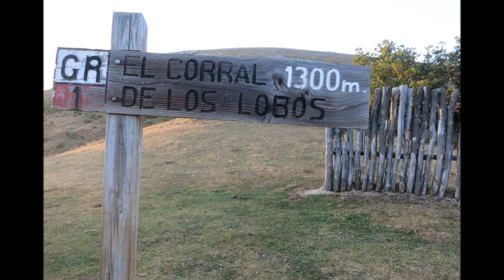Tejerina. Land of ancient melodies III.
This is the third episode of "Tejerina. Land of ancient melodes", the video series based on the village of Tejerina, in the north of Spain, and its surrounding lands.

1: A prophet's dream
Composition and arrangement: Yuki Kajiura
From the anime series, Le portrait de petit cossette.

2: Fayriland
Lyrics: Yuki Kajiura
Vocalist: Hanae Tomaru
From the NHK's documentary,Sekai Satoyama Kikou